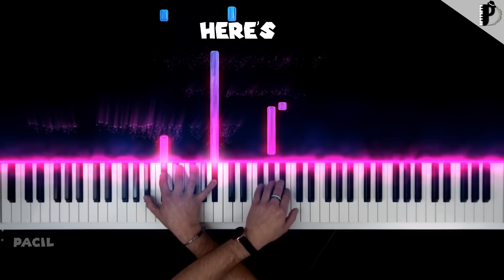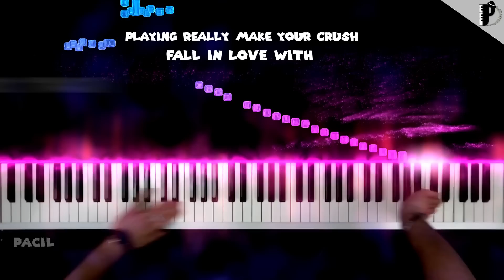Peaches but it's Practice Practice Practice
Are you tired of being in the friend zone? Do you want to win back the heart of your crush? Then you've come to the right place!

Lyrics

Here's how you can!
Your dedication will be rewarded in the end
Start practicing now!
And impress your crush, now you know how

Practice, Practice, Practice, Practice, Practice…

A thousand troops of Koopas can't stop what you can do
Every note, every chord, every key
Impress your crush and make her stay

Practice!
Practice!
Every day
Practice!

Playing really make your crush
fall in love with your every touch

Melody: Jack Black - Peaches | The Super Mario Bros. Movie
Lyrics: PACIL
Arrangement: PACIL